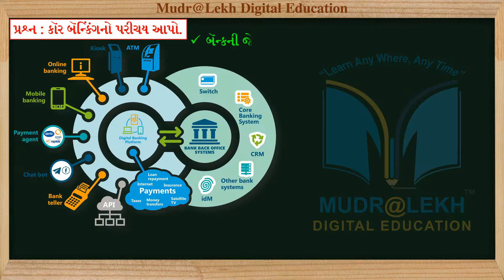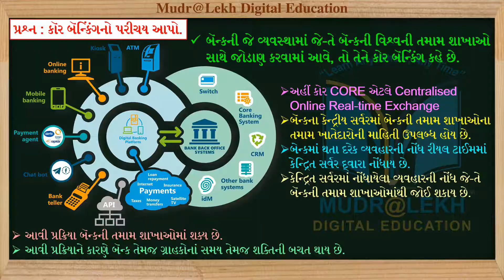GSEB || STD 11 || B. A. || Chap-03 || Dhandhakiy Seva-02 || Que 09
--- Our Motto ---

Contect No: 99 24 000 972